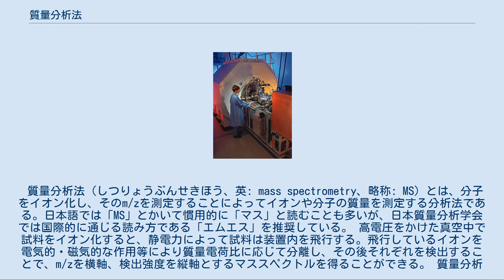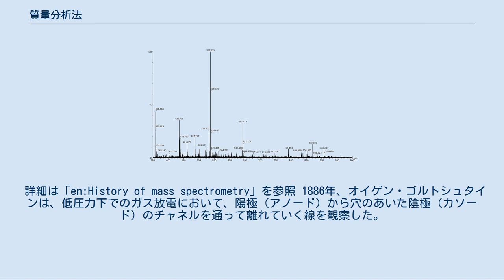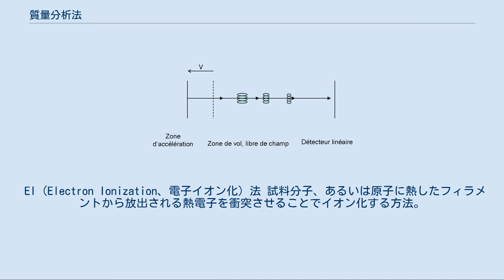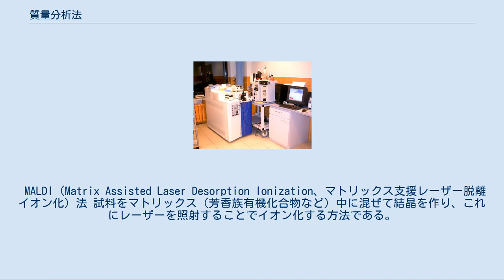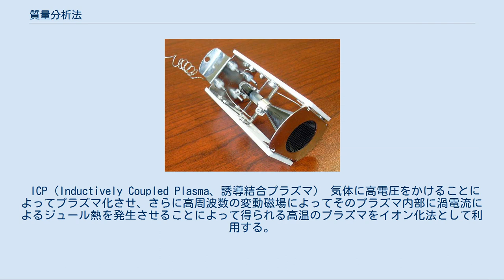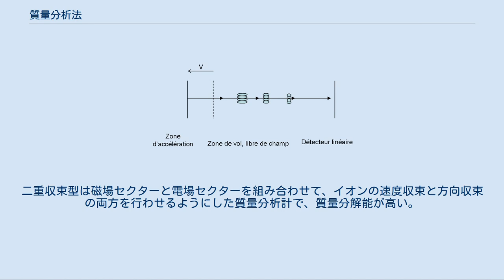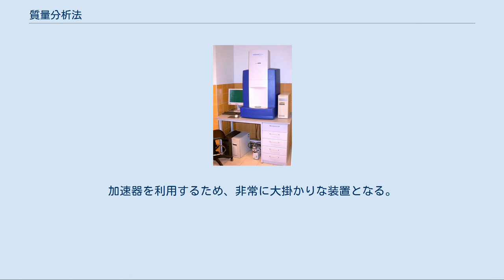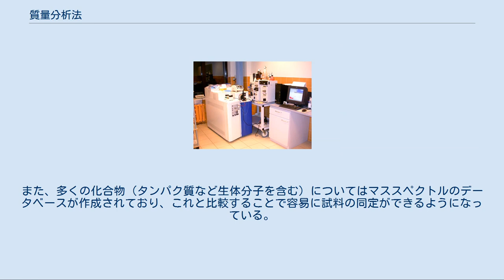質量分析法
マススペクトルの一例。
横軸がm/z、縦軸が相対イオン強度である。
 質量分析計の一例。
 質量分析法（しつりょうぶんせきほう、英: mass spectrometry、略称: MS) とは、分子をイオン化し、そのm/zを測定することによってイオンや分子の質量を測定する分析法である。日本語では「MS」とかいて慣用的に「マス」と読むことも多いが、日本質量分析学会では国際的に通じる読み方である「エムエス」を推奨している。 高電圧をかけた真空中で試料をイオン化すると、静電力によって試料は装置内を飛行する。飛行しているイオンを電気的・磁気的な作用等により質量電荷比に応じて分離し、その後それぞれを検出することで、m/zを横軸、検出強度を縦軸とするマススペクトルを得ることができる。 質量分析では、試料分子が正または負の電荷を1つだけ持ったイオンの他、2価以上に荷電した多価イオン、イオン化の過程、あるいは装置を飛行中に解離したイオン（フラグメントイオン、かつては娘イオンとも呼ばれたが現在この呼称は推奨されない）、あるいは試料同士が会合した会合イオンなどが生成する。
また、通常では分子は同位体を含んでおり、それぞれのピークはこれに由来する分子固有の分布をもって現れる。
 マススペクトルはこれらの情報が全て含まれているため、場合によってはかなり複雑なスペクトルとなる。
したがって、未知物質のマススペクトルを帰属することは容易ではない。
 逆に、この豊富な情報量は、既知物質の同定や未知物質の構造決定にはきわめて強力な手段となるため、有機化学や生化学の分野で非常に多用され、また重要な分析法となっている。
 詳細は「en:History of mass spectrometry」を参照 1886年、オイゲン・ゴルトシュタインは、低圧力下でのガス放電において、陽極（アノード）から穴のあいた陰極（カソード）のチャネルを通って離れていく線を観察した。
これは陰極（カソード）から陽極（アノード）へ移動する負に荷電した陰極線と逆方向である。
ゴルトシュタインは、これらの正に荷電した陽極線を「Kanalstrahlen」（カナル線）と呼んだ。
ヴィルヘルム・ヴィーンは、強力な電場あるいは磁場がカナル線を偏向させることを発見し、1899年、陽極線を質量電荷比 (Q/m) に応じて分離させる平行電場および磁場を持つ装置を組み立てた。
ヴィーンは質量電荷比が放電管内のガスの性質に依存することを発見した。
イングランドの科学者J・J・トムソンは後にヴィーンの仕事を改良し、圧力を減らすことで質量スペクトルグラフを作り出した。
 質量分析法の現代的な技法のいくつかはアーサー・ジェフリー・ダンプスターおよびF・W・アストンによってそれぞれ1918年および1919年に考案された。
1989年のノーベル物理学賞は1950年代および1960年代のイオントラップ法の開発の業績によって、ハンス・デーメルトおよびヴォルフガング・パウルが受賞した。
2002年のノーベル化学賞は、エレクトロスプレーイオン化 (ESI) 法の開発の業績によってジョン・フェン、ソフトレーザー脱離法 (SLD) の開発によって田中耕一が受賞した。
 初期の(J・J・トムソンの３台目の)質量分析計のレプリカ 質量分析器の模式図。
試料導入部およびイオン源（左下）、分析部（左上、磁場偏向型）、イオン検出部（右上）、データ処理部（右中）からなる。
 質量分析のための機器を質量分析装置と呼び、質量分析計と質量分析器がある。
試料導入部、イオン源、分析部、イオン検出部そしてデータ処理部から構成される。
 試料を装置内に導入する部位。
 試料が気体または揮発性物質であるか、あるいは液体、固体もしくは非揮発性物質であるかにより導入法は異なる。
 また、質量分析計を高速液体クロマトグラフィー(HPLC)や ガスクロマトグラフィー(GC)、キャピラリー電気泳動(CE)に直結し、移動相を導入することも可能である(それぞれ LC/MS (エルシーエムエスまたはエルシーマス)および GC/MS (ジーシーエムエスまたはジーシーマス)、CE-MS(シーイーエムエスまたはシーイーマス)と略称される)。
 処理効率が問題となる場合には、試料導入をオートメーション化するためにオートサンプラーと組み合わせることもある。
 電子イオン化法（EI法） 化学イオン化法（CI法） マトリックス支援レーザー脱離イオン化法（MALDI法） ...